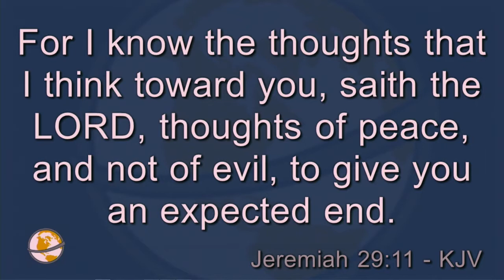Untitled | Darrell Bond Jr | Thursday Evening | December 10th 2020